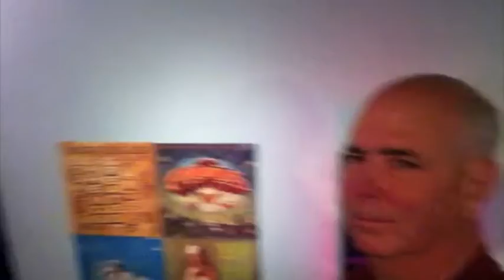I AM 64!